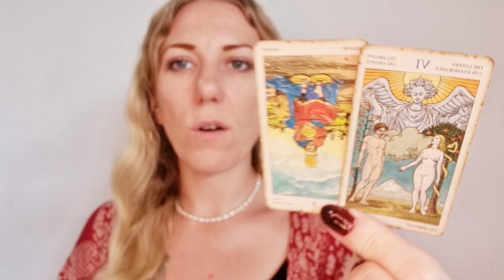🐬 SAGITTARIUS | Pisces Season Reading | Tarot & Horoscope | February-March 2024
Emotions are high as we enter into Pisces season 💜💫